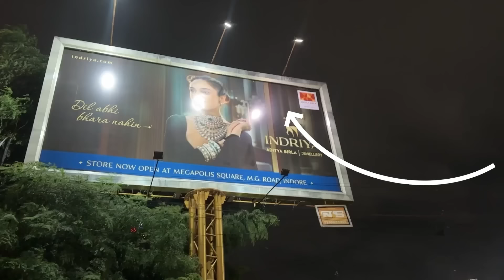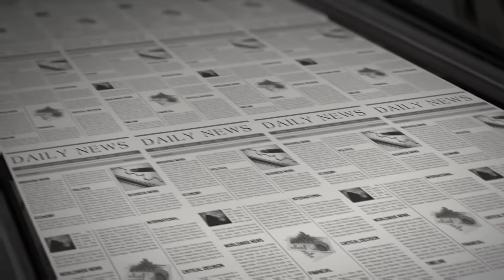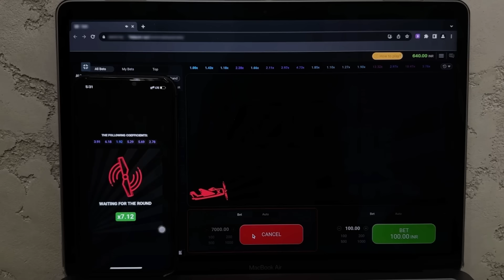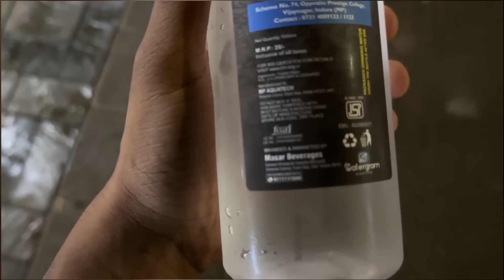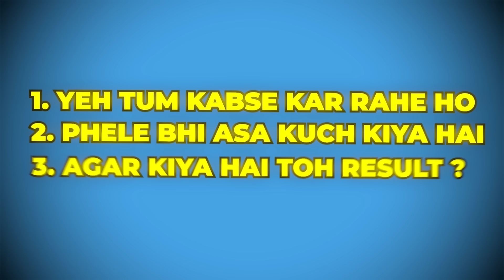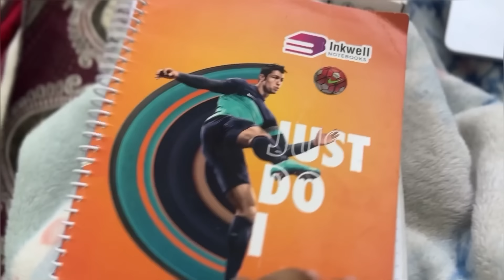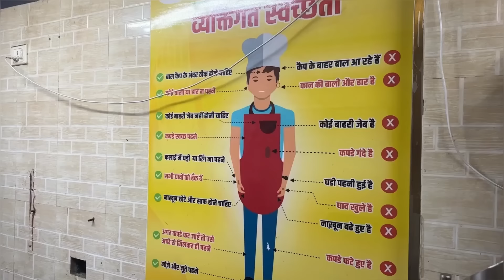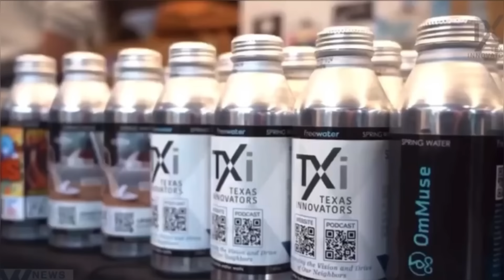I Made Rs50,000 by distributing FREE WATER !! *New Business*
Iss video main mene logo ko free mein pani ki bottles distribute ki or free main bottles de kr v sirf ek hafte main 50,000 Rs kama liye 🤩